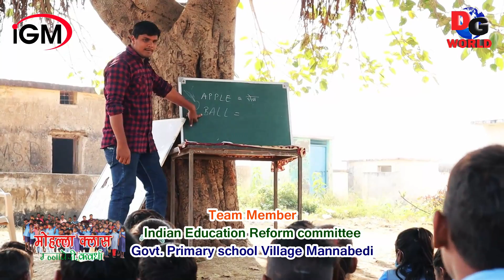Youth Spirit Mohalla Class Mannabedi Kawardha | Indian Education Reform committee| IGM Institute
DG Word Advertiser & Events Promote this Video which social work by the youth of Mannabedi Indian Education Reform committee | Daily Take Class in His Village to improve the Education System of all village student there future in dark because of corona time. In this pendmic Time the Indian Education Reform committee work to improve the learn capacity of Student in Mannabedi to all primary students
Composer: Pritam Chakraborty
Lyricist: Swanand Kirkire
Actor: Ranbir Kapoor
Actor: Priyanka Chopra
Actor: Ileana D'Cruz

Cinematography :  Santosh Mandal  & Ravi Pal
Edited by: Md Salman